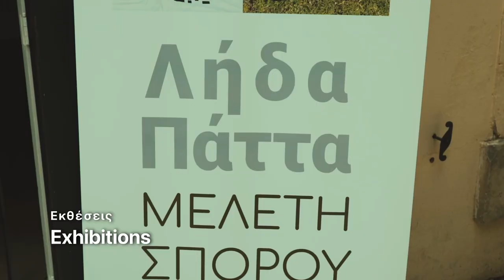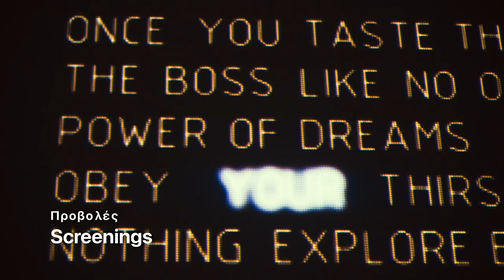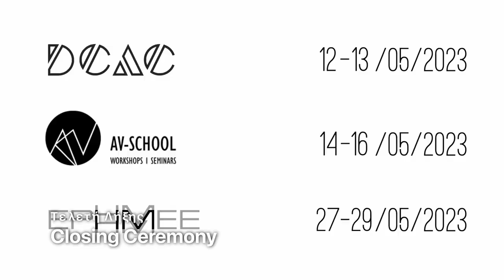16th Audiovisual Arts Festival Spot | 16ο Φεστιβάλ Οπτικοακουστικών Τεχνών Spot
16th Audiovisual Arts Festival | 16ο Φεστιβάλ Οπτικοακουστικών Τεχνών Spot